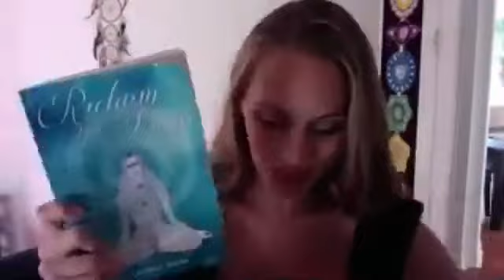Laura Swan - The Global Goddess Fest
I.ntuition in I.M.P.A.C.T.
Laura Swan

The Global Goddess Fest
An ongoing virtual festival to inspire, activate, and connect Female leaders, entrepreneurs, and creatives worldwide.